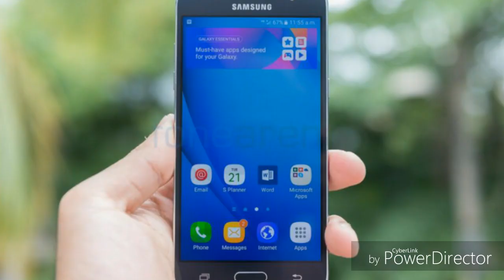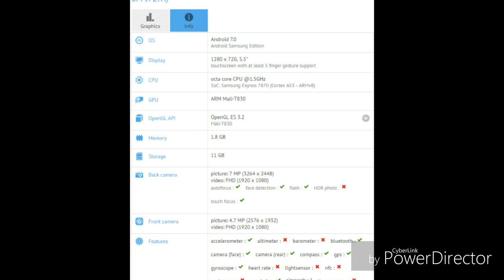Samsung J7 "Sky Pro" 2017 Review Spesification Indonesia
Samsung baru saja mendaftarkan smartphone terbarunya di Amerika Serikat dengan nama “Samsung Galaxy J7 Sky Pro”.